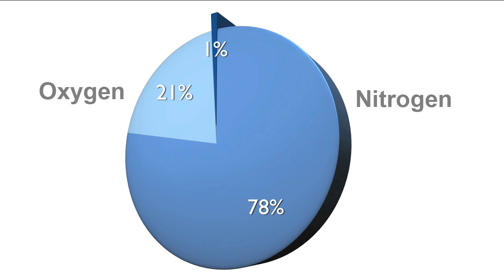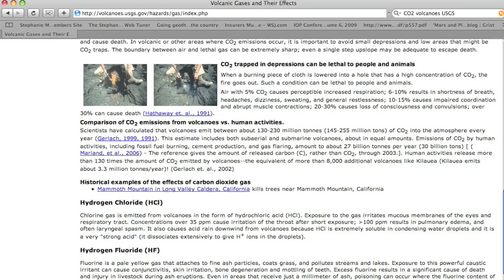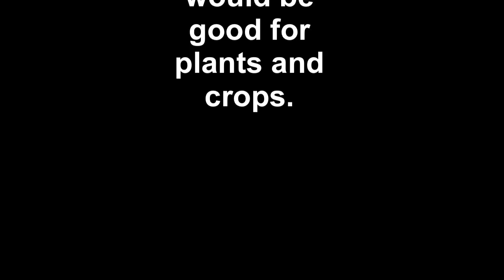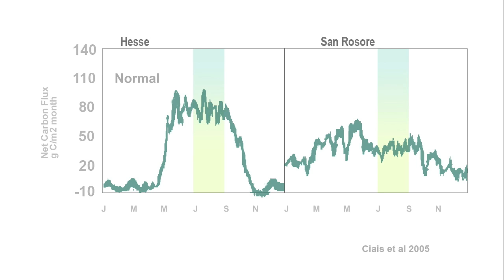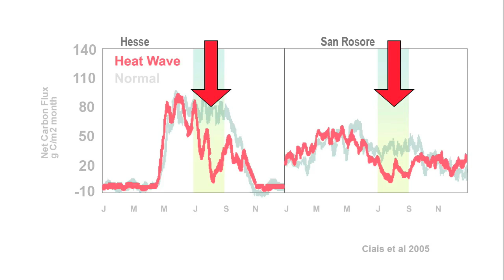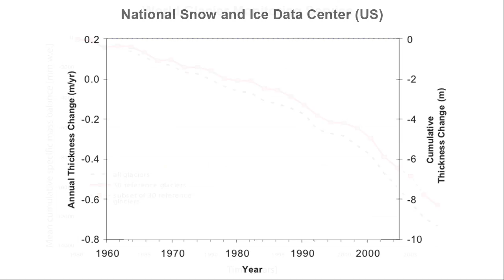Climate Denial Crock of the Week - Don't it make my Green World Brown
Deniers often will tell you that CO2 is a good thing, because it makes plants and crops grow faster.
Under ideal conditions, this is true.
But scientists have been studying the effects of increasing CO2 in the real world.